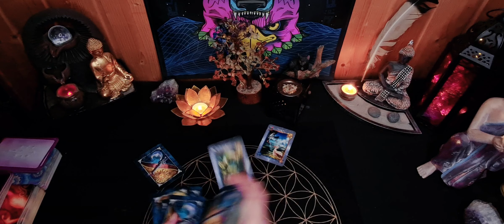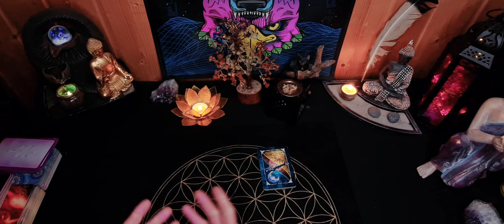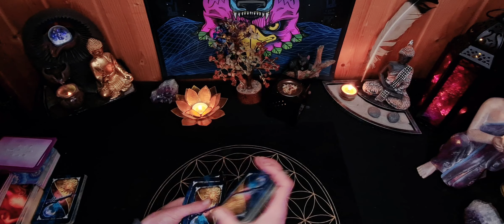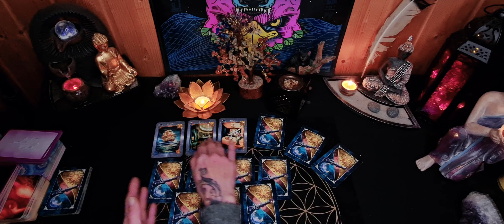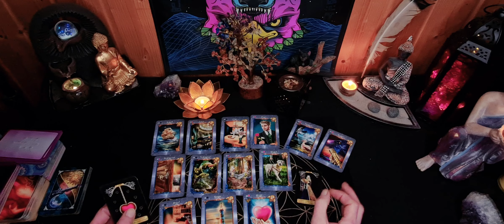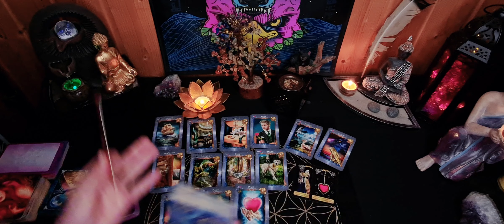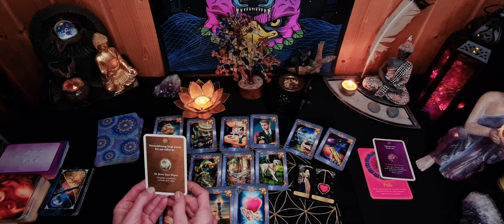Er meldet sich mit großen Neuigkeiten!